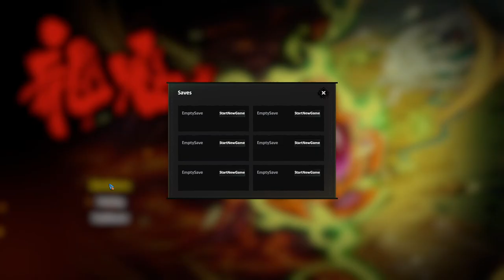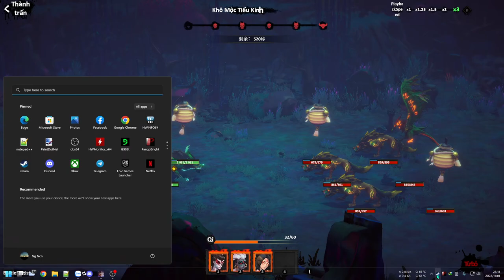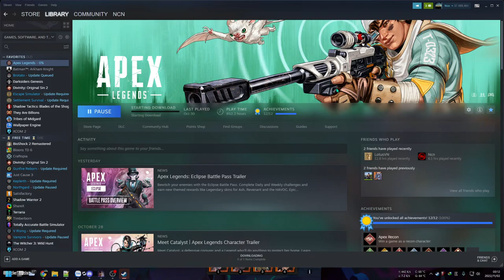Ghost of Dragon - Chơi thử game China mới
Ghost of Dragon vừa được ra mắt trên Steam gần đây và cũng có khá đông người chơi từ lúc game ra mắt đến giờ, dù vậy game chỉ đạt được đánh giá Mixed trên Steam mà thôi, vì sao nên nỗi...